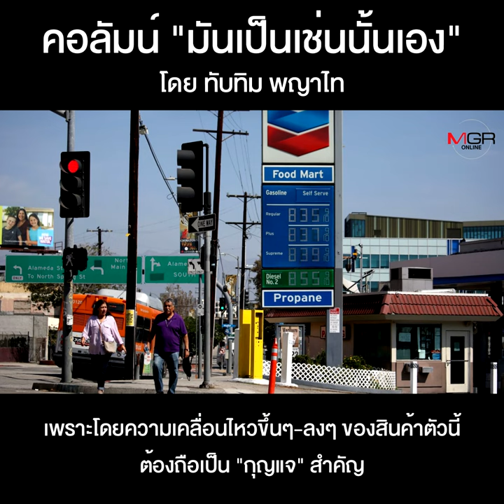ราคาพลังงานกับความล่มสลายของอเมริกาและยุโรป!!!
คอลัมน์ “มันเป็นเช่นนั้นเอง” โดย ทับทิม พญาไท : ราคาพลังงานกับความล่มสลายของอเมริกาและยุโรป!!!